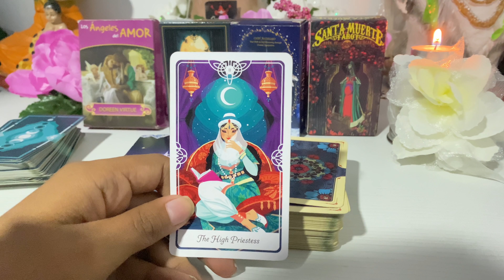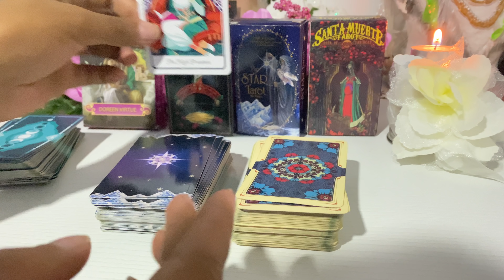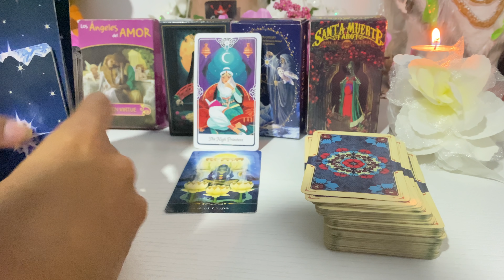CAPRICORNIO ♑️ LO QUE PIENSAS ES VERDAD ESA PERSONA SI LO HACE! HOROSCOPO CAPRICORNIO MARZO 2022